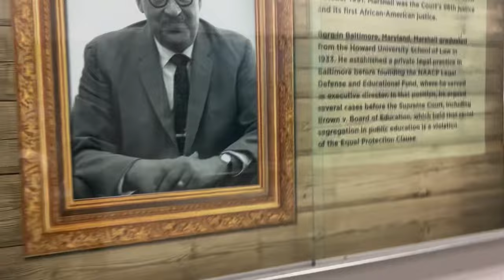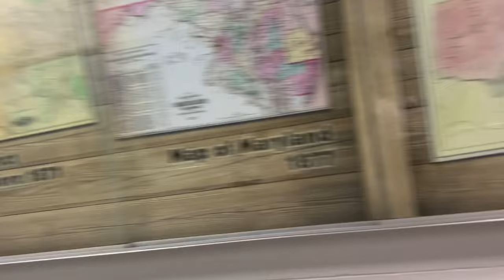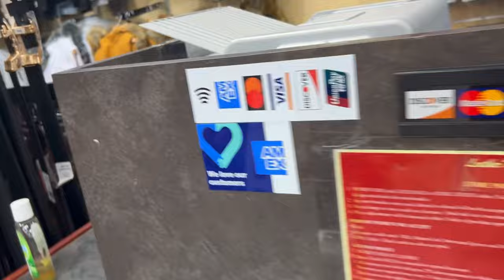Take A Walk With Me Thru Security Square Mall Woodlawn Maryland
So I decided to buy me a sweatsuit I saw in leather man inside of security square mall because I liked it and it was calling my name